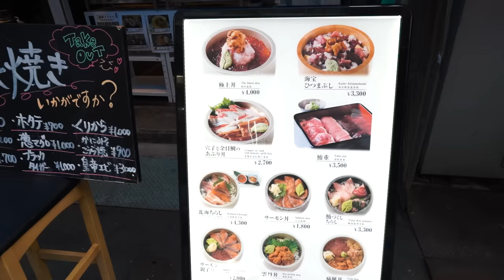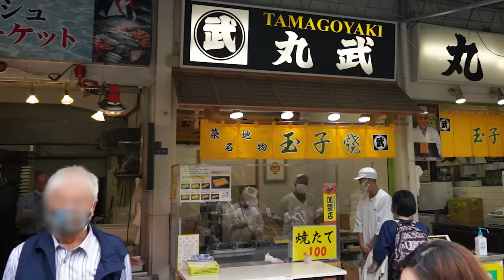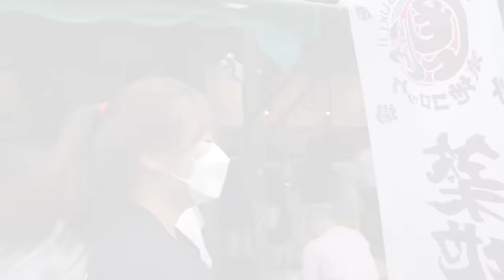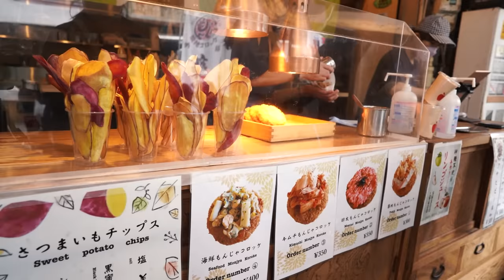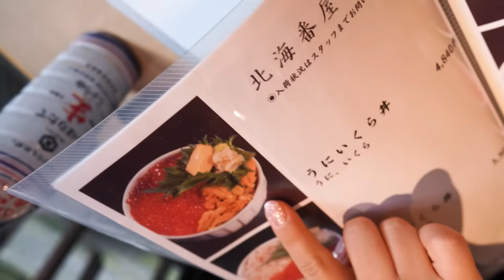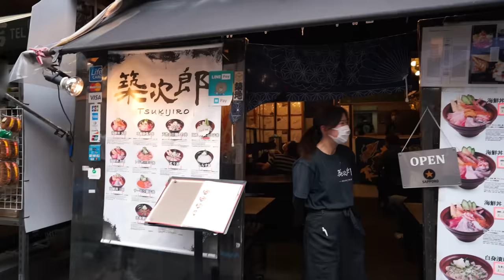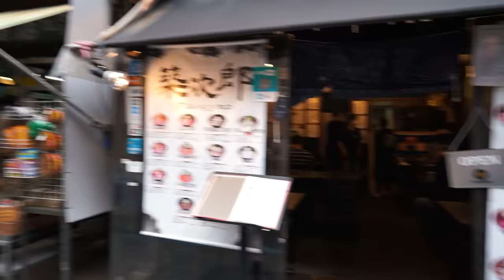Ep.1 🇯🇵 일본 최대 수산시장이라는 도쿄 츠키지시장에서 배터지게 먹어보았습니다!!😁 | 길거리음식, 카이센동, 해산물구이, 계란말이 먹방 Mukbang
제가 지금 일본 여행을 왔는데요!!
이곳저곳에서 다양하게 먹으면서
열심히 촬영하고 있습니다!!!
오늘 일본 첫번째 업로드는 도쿄 츠키지시장 입니다!
이곳은 정말 해산물천국인 곳인데
아주 유명한곳이에요!
일본 도쿄 여행오시면 많이 가시는 곳중
한곳인데 저도 가서 다양한 길거리 음식을
먹어보았습니다!😁
해산물 좋아하는 저로써는 정말 행복했어요😊